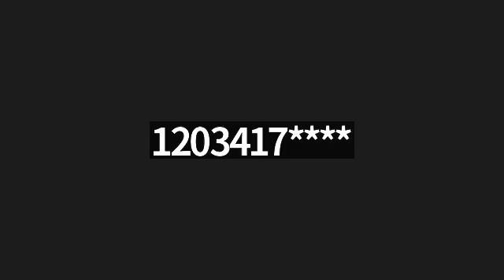Airport Commission - 11/08/2022